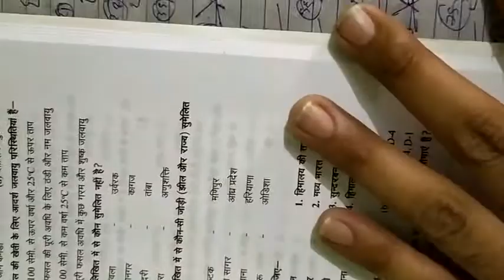मच्छर ने Sorry बोला काटने के बाद 😍Mosquito said sorry after biting 😍